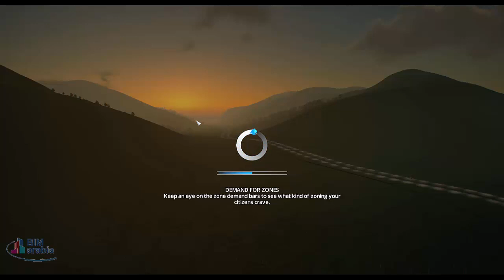Cities Skylines لعبة تصميم المدن